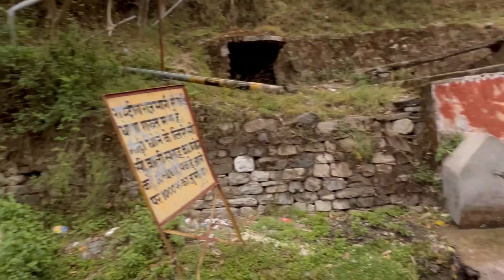आदिबद्री धाम का मेला ! नौथा कौथीग! एसा मेला देखा है कहीं लट्ठ मार मेला । पहाड़ी ब्लॉग!